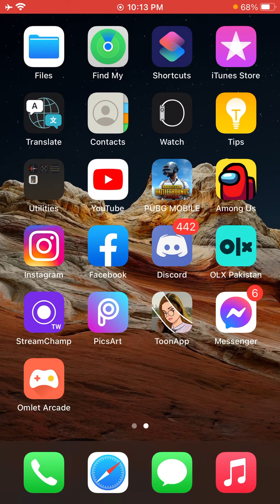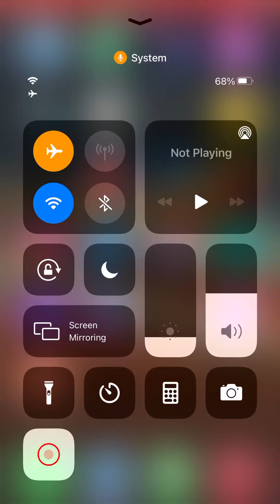Earthquake in Rawalpindi are you safe